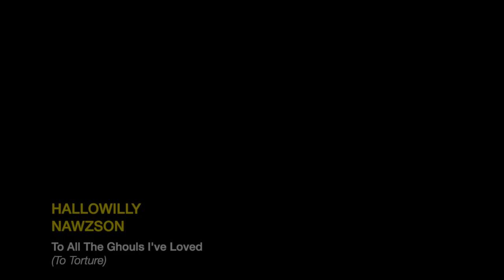HALLOWilly NAWZson TO ALL THE GHOULS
To All The Ghouls (I've Love To Torture).
Parody of Willy Nelson song with Octavian Hallow, NAWZ and Mugsy.